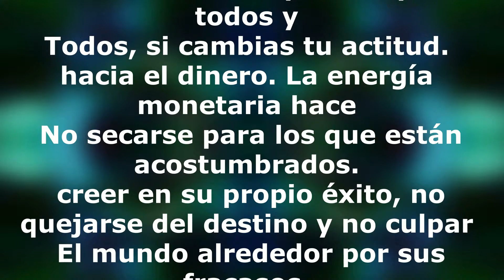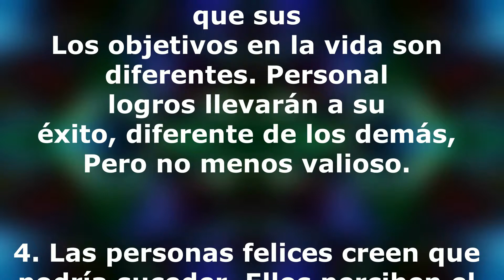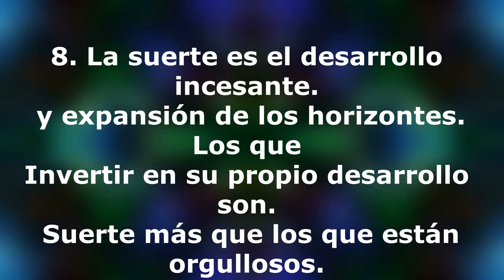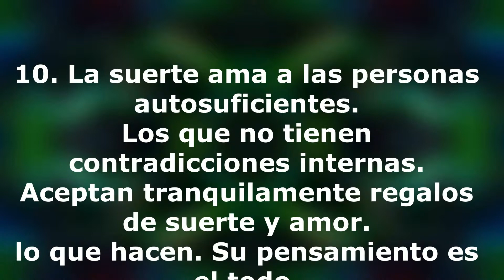Como dibujar Suerte sin Magia y Hechizos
Hay muchos hechizos y signos con los que puedes traer buena suerte a la vida, pero no todos confían en la magia. Hay otra manera de convertirse en una persona afortunada y feliz: simplemente siga las reglas simples. Las personas exitosas se han vuelto tan no gracias a los talismanes de dinero y suerte, aunque estos métodos son buenos si los usa junto con su propio deseo de hacerse rico y tener más suerte. Haz tu vida mejor sin hechizos mágicos. Te recomiendo que creas en ti mismo para evitar los problemas, y en la vida solo hay eventos positivos. Traer buena suerte a la vida sin hechizos y magia es cuestión de tiempo, por lo que muchas personas al principio necesitan amuletos y talismanes. Ayudan a superar el miedo a lo desconocido y creen que realmente hay buena suerte, si crees en ti mismo.